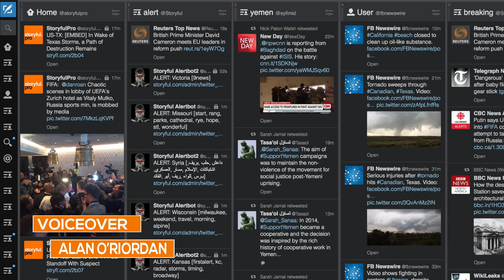InsideStoryful: Sanaa Strike - How Storyful Reacts to Breaking News